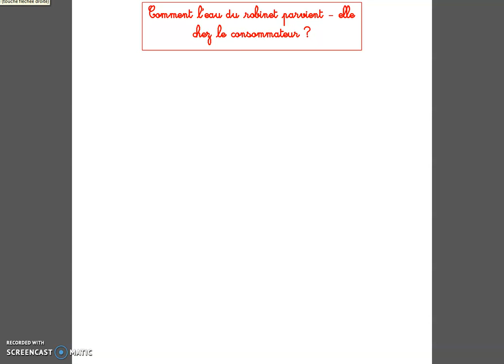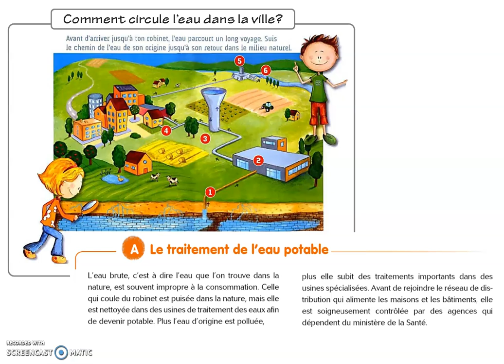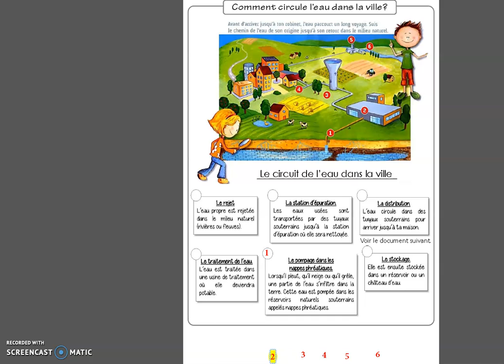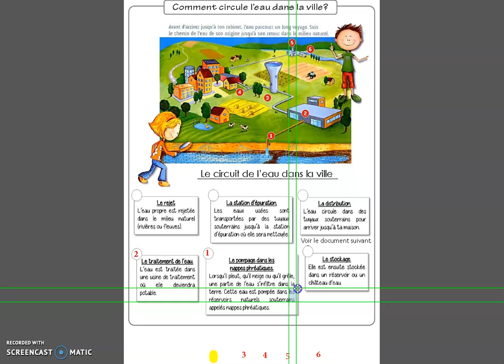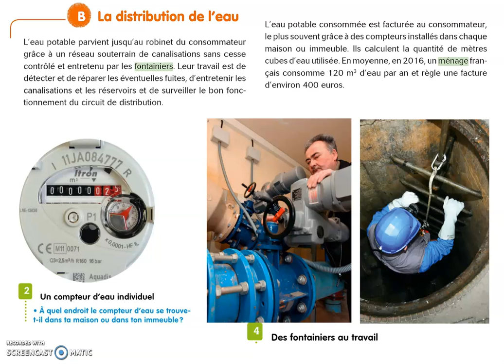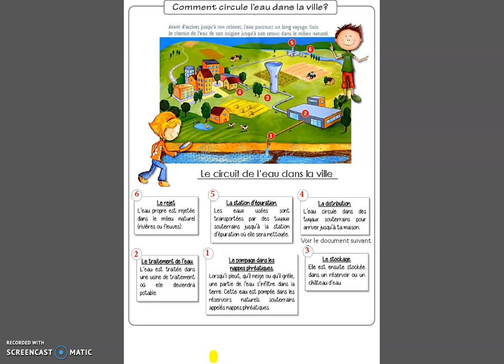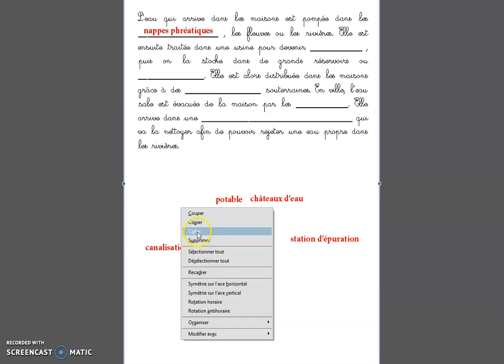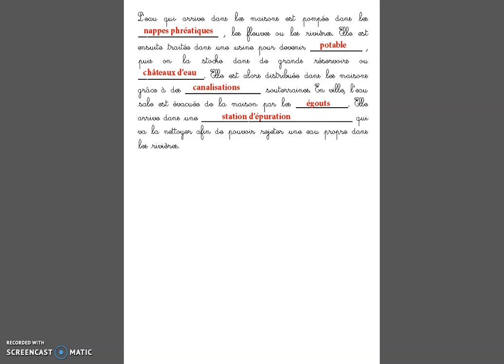Comment l'eau arrive chez toi